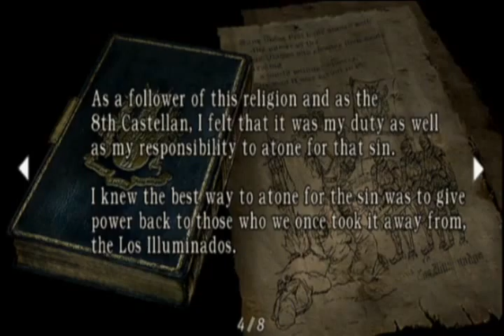Let's Play : Resident Evil 4 - #13 (Chapter 3-2)